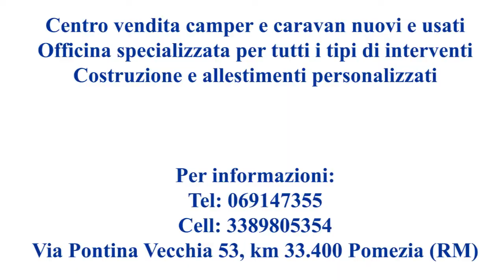Elnagh Poker Plus 106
👉OCCASIONE CAMPER👈

La Camper e Caravan Pomezia propone in vendita un ELNAGH POKER PLUS 106 mansardato con letto singolo in coda!

🔵Il camper si presenta in ottime condizioni generali con motore tagliandato da poco. Compatto con soli 6,04m di lunghezza, è facile da manovrare e allo stesso tempo risulta spazioso internamente. Anno 1994. 6 posti omologato e 5 posti letto. Il veicolo è dotato anche di gancio traino ed è ideale per chi è alla prima esperienza e non solo..

🔴 ACCESSORI: tendalino, luce esterna, antenna TV, doppio serbatoio, portapacchi con scaletta, pannello solare, turbovent, stereo, portabici, retrocamera, gancio traino, tagliandato.

ℹ️ Per altre informazioni puoi visitare il nostro sito dove troverai tante altre occasioni adatte alle tue esigenze.

☘️ Non perdere l'occasione, il veicolo è interamente FINANZIABILE!!! Valutiamo anche permute con auto o camper..

☎️ Contatti
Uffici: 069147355